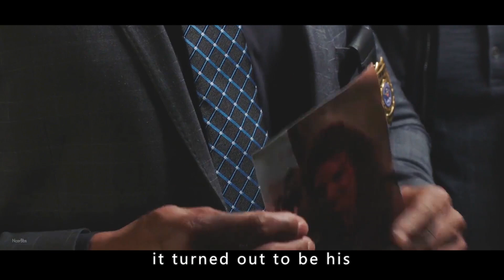movie A man finds a finger that grows into an alien and helps him take revenge in secret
Movie and TV show name: 《Creepshow Season 4》

Hello, this is the English commentary channel of the movie【FrameByFrame】
【FrameByFrame】will keep updating the movie every day"